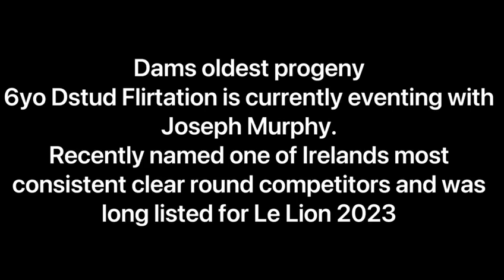2023 Singulaer Della Caccia Filly Dstud Nicki minaj